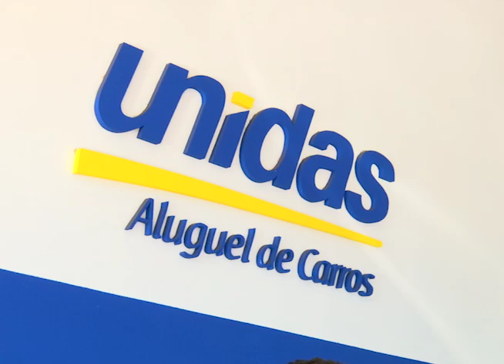UNIDAS ALUGUEL DE CARROS no Interior Shopping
Unidas Aluguel de Carros
Rua Antônio Gomes do Amaral, 958 - Araçatuba

No caso de ofertas, promoções ou algo do gênero, as mesmas são válidas apenas para os dias de 03 a 07 de Julho de 2017.

Divirta-se; Informe-se!